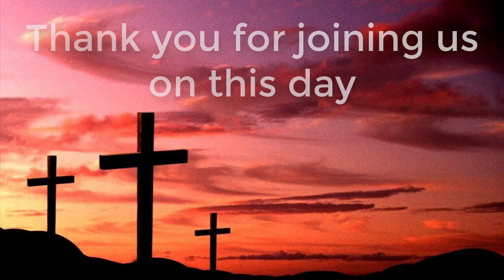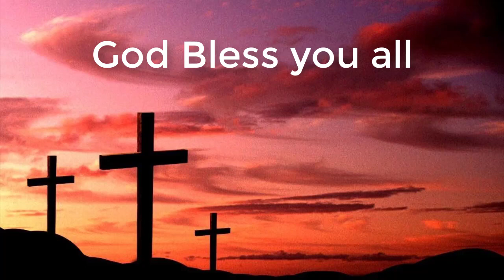The Bible Way Of Salvation